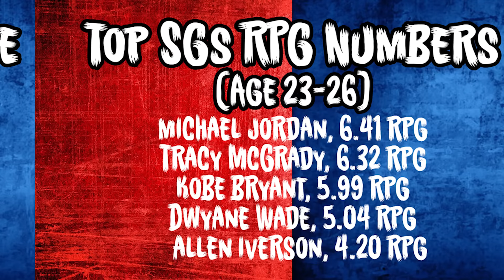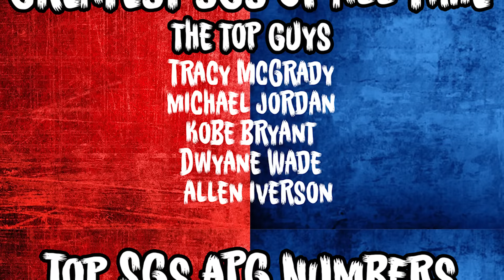Tracy McGrady: The NBA’s Most Tragic & Forgotten Star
Tracy McGrady was once as good as Kobe... What Happened?

In this video I discuss one of the NBA's most tragic players, Tracy McGrady. At his prime, TMAC was as good as Kobe Bryant but then, he quickly fell off. By the age of 32, he had retired while Kobe was still putting out 1st team all nba seasons. So today, I take a look at Tracy McGrady and tell you what happened to the man who should have been an NBA legend.